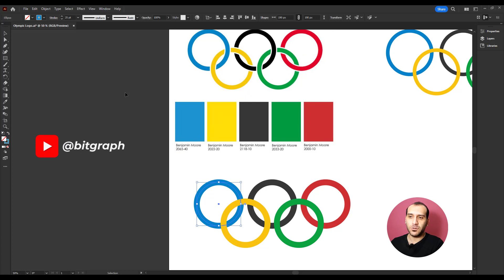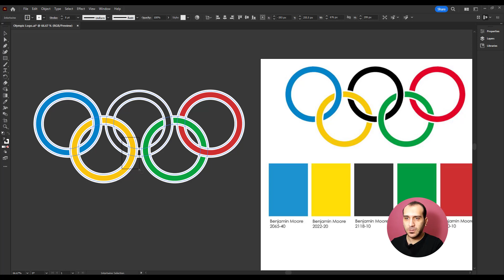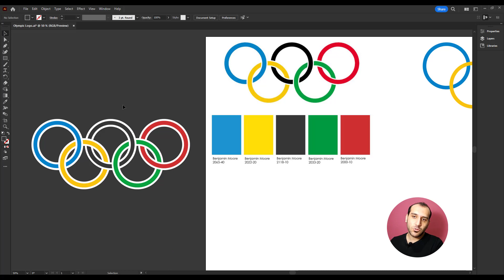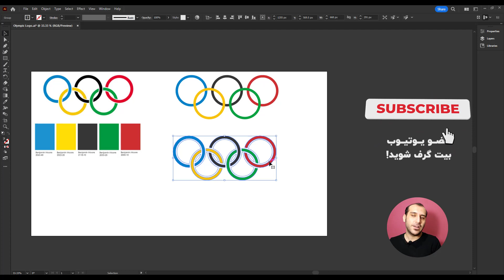آموزش ایلاستریتور: طراحی لوگو المپیک به سبک ایلاستریتور 2023 | intertwine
در پست مربوط به بررسی ویژگی های ایلاستریتور 2023 گفتیم که قابلیت فوق العاده ای به اسم intertwine به ایلاستریتور اضافه شده است که بیشتر کاربرد آن برای طراحی لوگو و لوگوتایپ است. واژه intertwine در زبان انگلیسی به معنی در هم تنیده است، به همین خاطر، زمانی سراغ این ویژگی قدرتمند می رویم که المان های گرافیکی، باهم Overlap داشته باشند و به اصطلاح در هم رفته باشند. در ایلاستریتور 2023، هنگامی که سراغ intertwine بروید، موس شما به شکل ابزار Lasso در خواهد آمد و شما به راحتی می توانید دور Object و یا المان مورد نظر دایره و با نگه داشتن کلید Shift مربعی بکشید، تا تغییرات برای شما انجام شود.

در این ساعت از بیت گرف و در این پست برای درک بهتر این ویژگی، لوگو المپیک را به سبک ایلاستریتور 2023 و با استفاده از intertwine باز طراحی کردیم تا متوجه شوید که چقدر کار ما در طراحی لوگو المپیک که شامل 5 حلقه تو در تو است، آسان شده است. البته از قابلیت های Outline Stroke، Pathfinder و همچنین Shape Builder، در کنار intertwine استفاده خواهیم کرد.

همچنین علاوه بر این لوگو همانطور که بالاتر هم اشاره کردیم، شما می توانید در انواع طراحی ها که می تواند طراحی بقیه لوگوها و یا المان های دیگر باشد هم از این قابلیت کاربردی ایلاستریتور 2023 استفاده کنید. این ویژگی جدید نرم افزار ایلاستریتور علاوه بر اینکه لذت کار با این نرم افزار را بیشتر کرده است، باعث شده سرعت کار شما در این نرم افزار هم بیشتر شود که در پروژه های شلوغ به شما کمک می کند تا از اتلاف وقت جلوگیری کنید و بر روی موضوعات اصلی تر تمرکز داشته باشید.

فهرست زمان بندی ویدیو:

00:00نکات مورد نیاز برای طراحی لوگو المپیک
01:40قدم اول: استفاده ازOutline Stroke
02:40قدم دوم: استفاده از intertwine
04:00قدم سوم: استفاده از Pathfinder
05:43قدم چهارم: استفاده از Shape Builder

در کانال یوتیوب و آپارات ما عضو شوید:
 / bitgraph​​​​​​​​